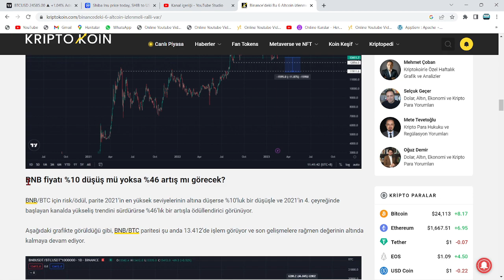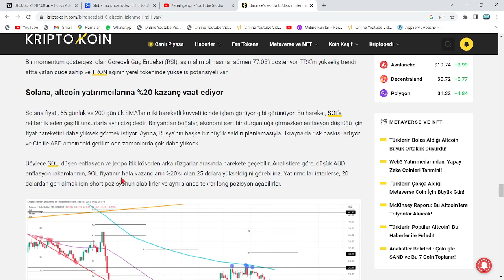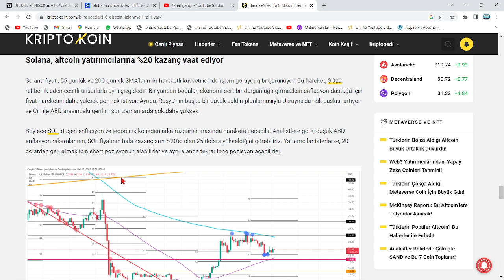FİYATINI KATLAYABİLECEK BİNANCE'DEKİ 6 ALTCOİN AÇIKLANDI!🚀CZ, BU KRİPTOLARI 30X ROKETLEMEYE GELİYOR🔥